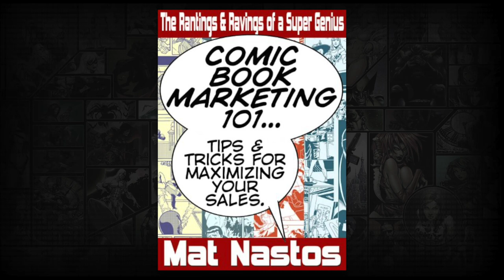Loss leaders and comic marketing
Can comics be loss leaders? What about comic marketing?